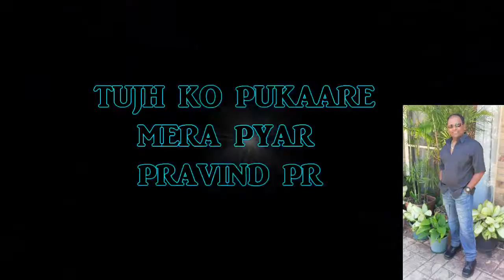TUJHKO PUKAARE MERA PYAR-PRAVIND PR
Balraj Sahni Raaj Kumar Waheeda Rehman Manoj Kumar
Aaja Tujhko Pukare Mera Pyar Mohd Rafi
Film Neel Kamal (1968) Music Ravi Lyrics Sahir Ludhianvi